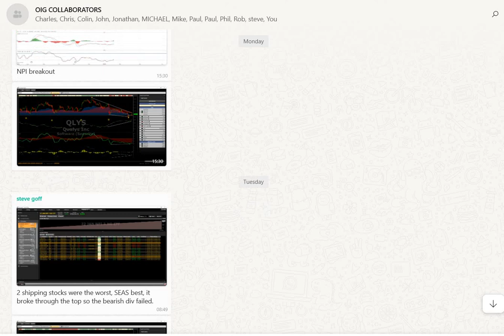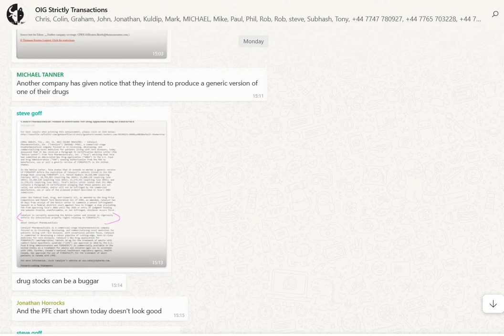OIG WhatsApp groups - collaborators and Strictly Transaction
Recent activity dominated by NPI!